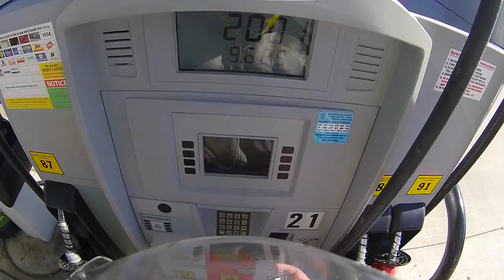Fueling in Fond du Lac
Fueling in Fond du Lac on the return trip.